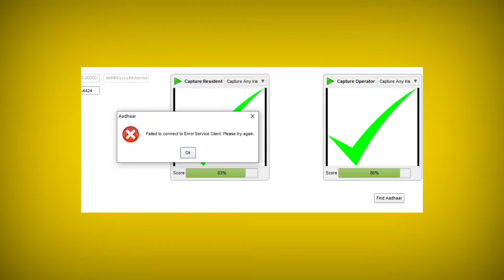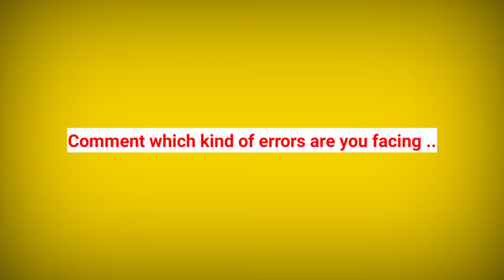CSC Aadhaar UCL Errors 😱 | CSC New Update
CSC UCL Software Errors | CSC New Updates | CSC New Service | CSC VLe Latest News 2022

How to update UCL Software Version 151-1

Notice :- This video is based on my internet research, it may be not 100℅ accurate.

Topic Cover :- open source, Failed to sync operator details due to network issue solution in hindi 2022,2022 Failed to sync operator details with server please try again | Brand eye, aadhaar ucl synchronized problem solution in hindi in 2022, sync operator details with server solution in hindi in 2022,csc ucl 2022, csc 2022, csc new CEO 2022,ucl aadhaar 2022,
csc ucl software synchronized problem solution in hindi in 2022, csc ucl software not working solution in hindi in 2022, ucl software sync problem solution in hindi in 2022,csc, ucl, ucl sync problem 2022, csc ucl l2 pending, csc ucl l2 process, credential status, static ip whitelist process, csc delhi, vle society, vle

Apko kis Topic par video chahiye niche comment kijiye.